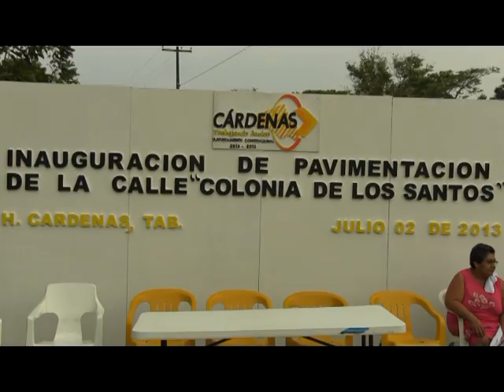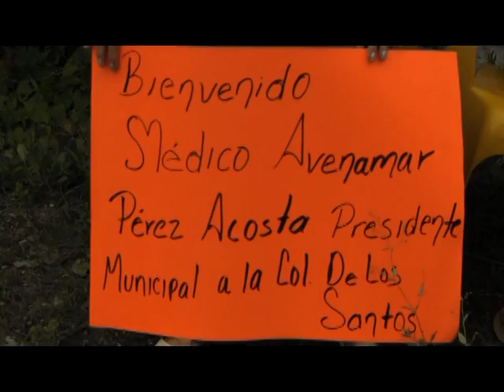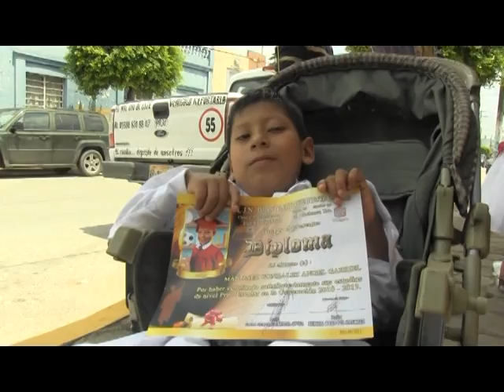Cárdenas es un bastión perredista y pilar para la diligencia estatal del PRD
Roberto Romero del Valle pide a los ciudadanos afiliarse al PRD.
además inauguran pavimentación de 2 calles.
El consorcio Terramar ofrece excelentes predios para adquirir un terreno.
Predio valdío lleno de monte y muy riesgoso para habitantes de la Col. San Antonio